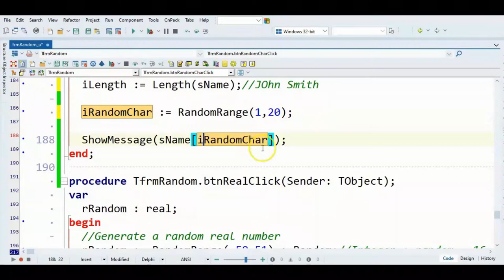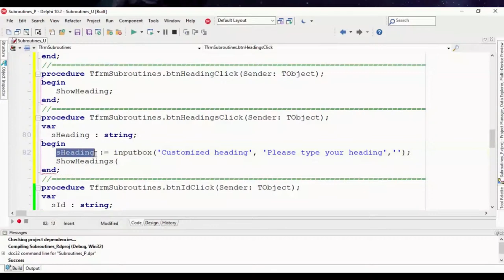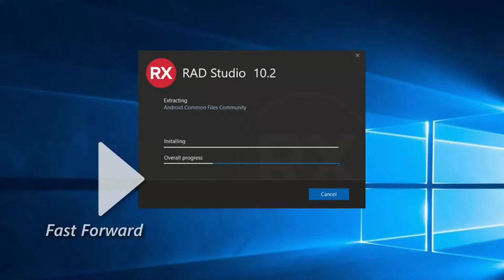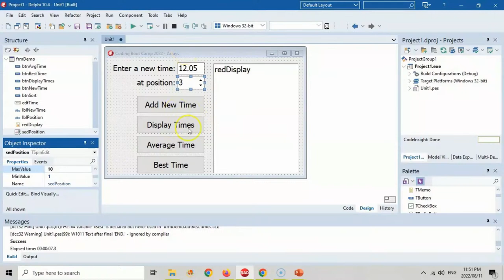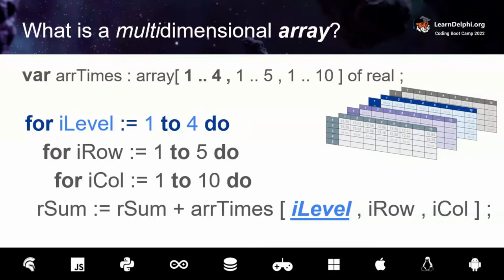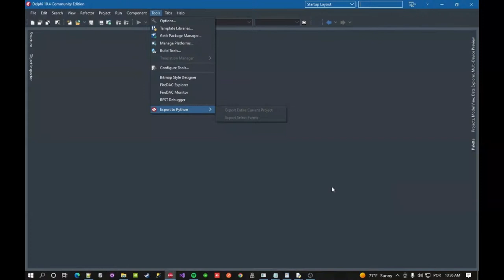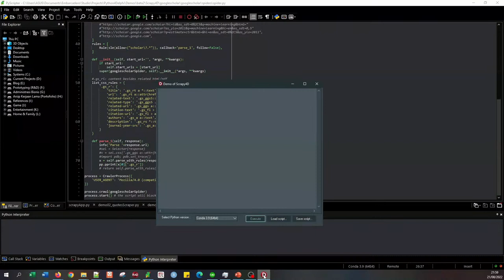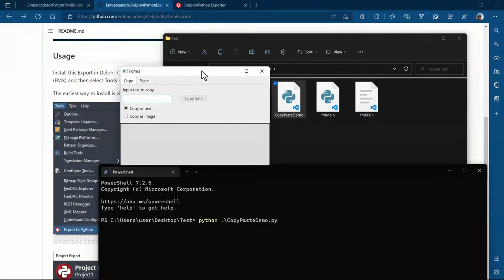Coding Boot Camp 2022!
Our boot camp offers a comprehensive and interactive curriculum that will teach you the fundamentals of programming using Delphi and integrations with popular technologies such as Python and Arduino. You’ll also have the opportunity to learn about more specialized topics, such as game development, web programming, and mobile app development.